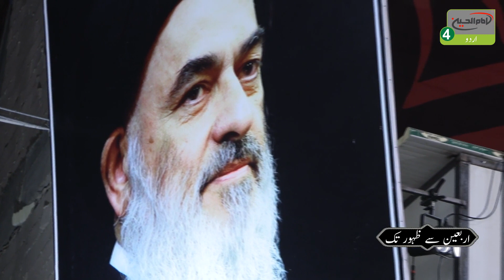Arbain se Zuhor tak | Qist: 51 | Bayan: Maulana Syed Shabih Munawwar Zaidi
Arbain se Zuhor tak
Basic Topic: imam zamana aur ayyame aza
Episode: 51
Bian: Maulana Syed Shabih Munawwar Zaidi
program,s time: 25 m
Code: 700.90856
Cameraman : Mr Habib
Sound Recordist: Mr Murteza
 director: Mr Ahmad Rizai
 production manager: Mr Mohsin Mansori

Special cooperation: Imam Hussein a.s media group
Represent: Imam Hussein a.s 4 international tv chanel

Topics:

Arbain aur zahore imam zamana a.s ka apas men rabta

Bani umaia ke intehai koshishon ka bad men name hussain a.s ki baqa

Arbain ya maradu ras ka tarikhi jaiza

Parzande zahra a.s ki ajj tak baqi rehna

Arbain hussaini ka azim ajma aur logun ki hairat

Hazaron ka majma aur maqsad ik

Muhabat ke elawa koi din nai

Imam hussain a.s ki paidal ziarat aur us ka sawab o barakat

Alamate momin men se ik ziarate arbain he

Imame zamana a.s ki azadari aur ap ka geria zari

Imam Zamana a.s ka sab se bara gham

Hube imam hussain a.s ki muhabat men mominain ki apas men jama hona

Waqte zahor imam zamana a.s ki awaz

Qaim a.s ke zarie Allah ka inteqam lina

عراق

کربلاء

کربلاء مقدسہ

زیارت

زیارت گاہ

آفیشل ویبسائٹ

ایمیل

ایڈریس